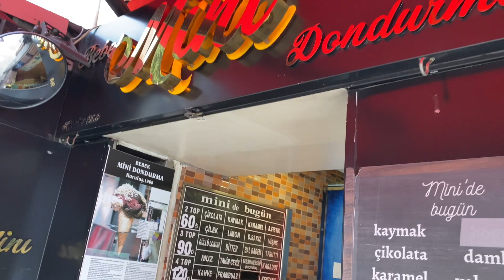Bebek Walking Tour | Istanbul Turkey _ August 2023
Bebek is a district located on the European side of Istanbul, Turkey. It falls within the larger municipality of Beşiktaş and is situated along the Bosphorus Strait. Bebek is known for its picturesque waterfront, upscale residential areas, trendy cafes, and a mix of modern and historic architecture. Here are some key features and information about the Bebek district:
Location: Bebek is located on the European side of Istanbul, north of the city center. It is nestled between other prominent neighborhoods such as Ortaköy, Arnavutköy, and Rumeli Hisarı.
Bosphorus Views: One of the main attractions of Bebek is its stunning views of the Bosphorus Strait. The district's waterfront promenade offers a perfect place for locals and visitors to enjoy scenic walks along the water.
Cafes and Restaurants: Bebek is known for its vibrant cafe and restaurant scene. Many trendy cafes, eateries, and upscale restaurants line the coastal road, making it a popular spot for both daytime relaxation and evening entertainment.